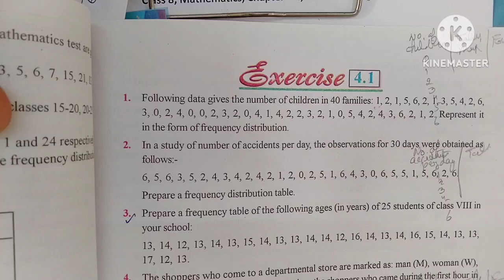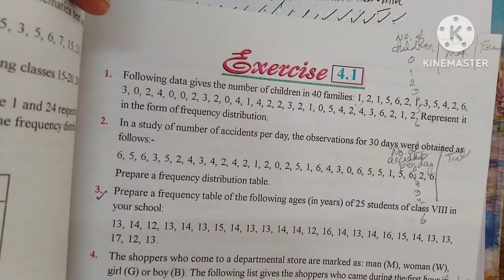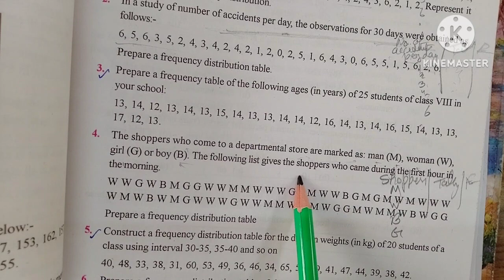EXERCISE 4.1{QUESTION 3, WELL EXPLAINED}&{Q1, Q2 & Q4},CHAPTER 4, HANDLING DATA ,CLASS 8,MATHEMATICS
EXERCISE 4.1{QUESTION 3, WELL EXPLAINED}&{Q1, Q2 & Q4 BRIEFLY EXPLAINED},CHAPTER 4, HANDLING DATA , CLASS 8, MATHEMATICS
ACCORDING TO THE NEW SYLLABUS OF PUNJAB SCHOOL EDUCATION BOARD, 2023- 24